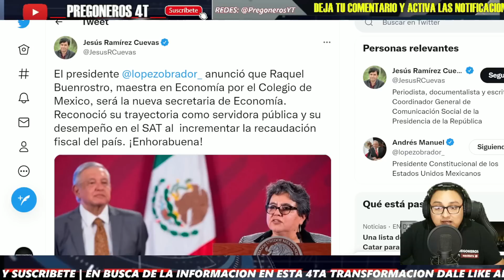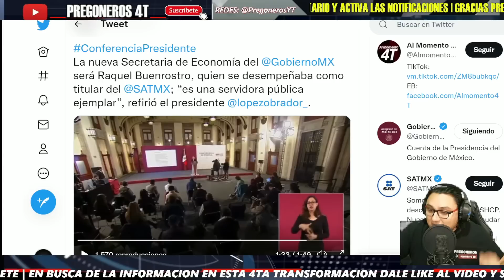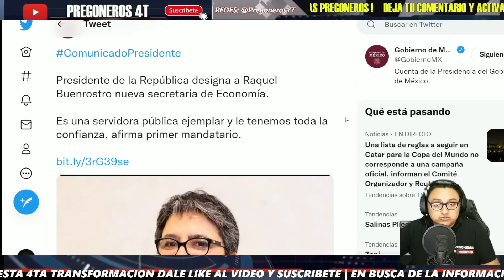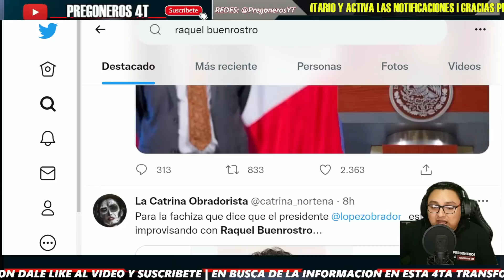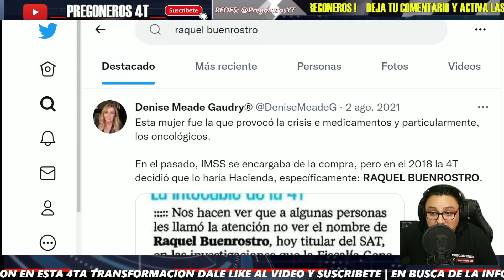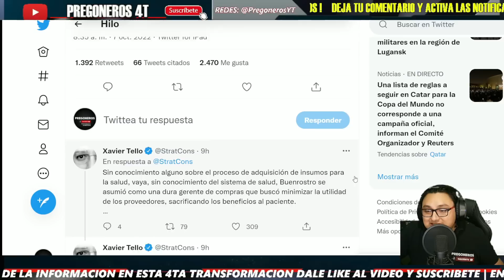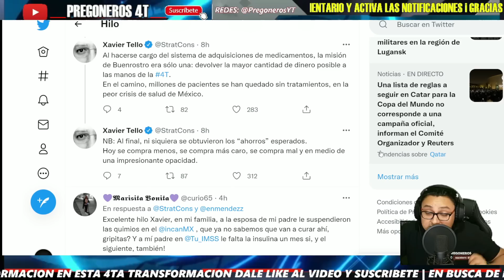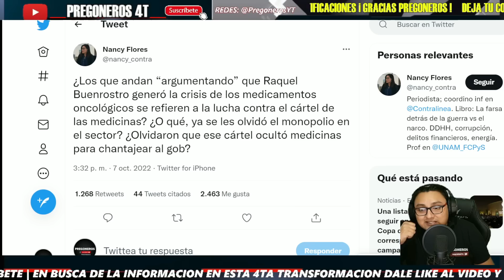¡LLEGO LA DAMA DE HIERRO! ¡ADAN AUGUSTO LA RECIBE! ¡FACHIZ ARDE DE CORAJE!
PREGONEROS 4T.

Pregoneros 4T !!!